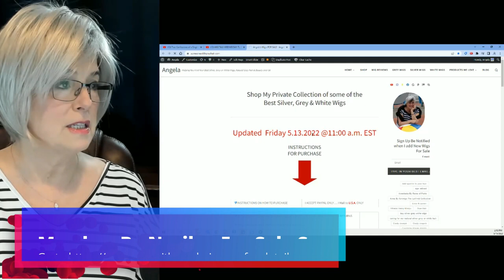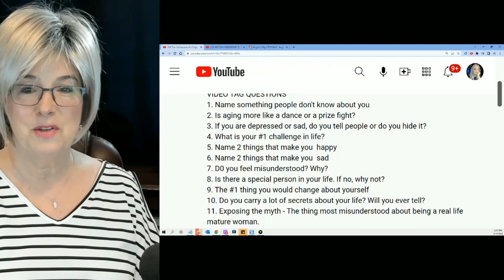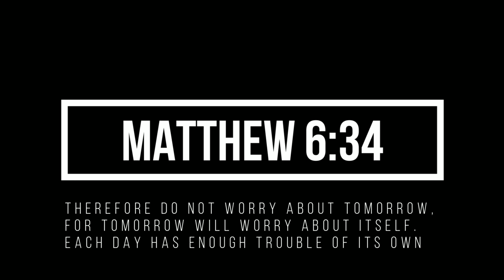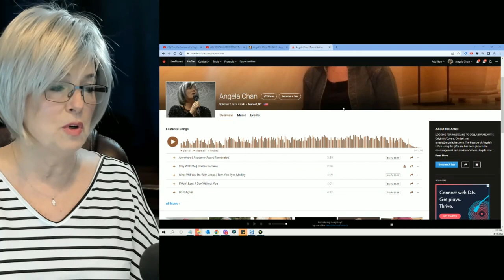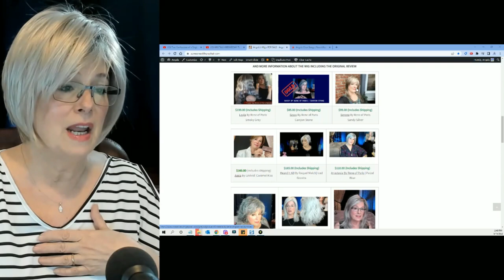Is It Too Late For You? | Meadow By Noriko Color Moonstone | Journey Over 60 and Tagging Little Poet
Noriko Meadow in the color Moonstone.
The reviewer/influencer is not otherwise being compensated for their time or content.

**Promo subject to change

I'm inviting other ladies here that make videos on YouTube to tag ...
Full tag questions can be found below.

VIDEO TAG QUESTIONS
1. Name something people don't know about you
2. Is aging more like a dance or a prize fight?
3. If you are depressed or sad, do you tell people or do you hide it?
4. What is your #1 challenge in life?
5. Name 2 things that make you  happy
6. Name 2 things that make you  sad
7. D0 you feel misunderstood? Why?
8. Is there a special person in your life. If no, why not?
9. The #1 thing you would change about yourself
10. Do you carry a lot of secrets about your life? Will you ever tell?
11. Exposing the myth - The thing most misunderstood about being a real-life mature woman.

My head measurements:  I am an Average to Large
Circumference: 22/1/4”
Ear to Ear: 12"

I’m frequently asked about the wigs, accessories, and beauty products discussed on this channel.
(Named One With Grey Hair) Many of them are listed